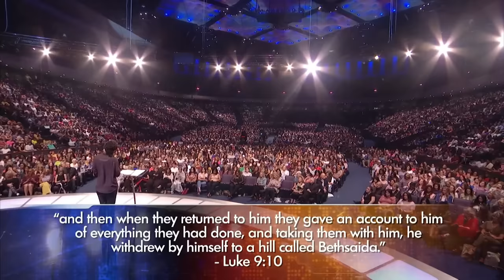Priscilla Shirer: God is Preparing YOU for More | FULL SERMON | TBN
Priscilla Shirer speaks at Lakewood Church on TBN's Praise. Listen as Priscilla encourages you to trust that God has you where you're meant to be today, and will lead you to where you're meant to be tomorrow.

00:00 Intro
02:40 Family Memories
10:08 Luke 9:1-2
16:45 Standing Before God
20:55 You Need Supernatural Capacity
33:52 You Need God's Blessing